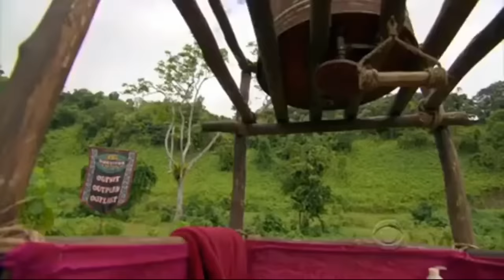Survivor: One World - Auction